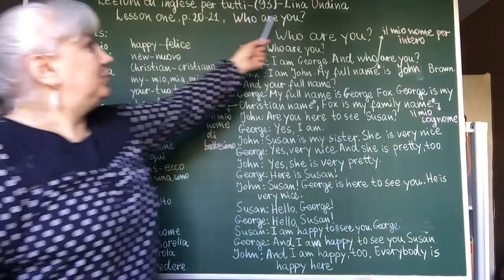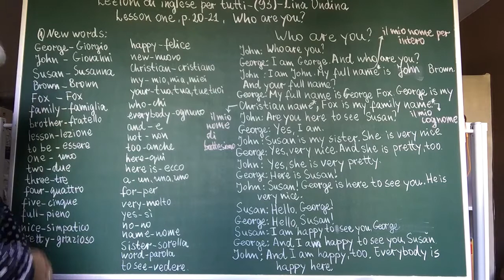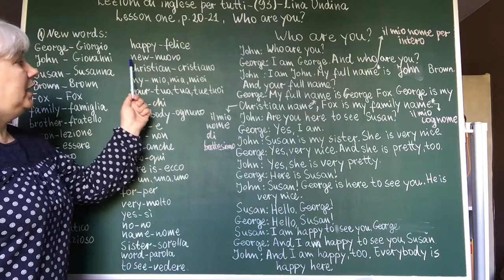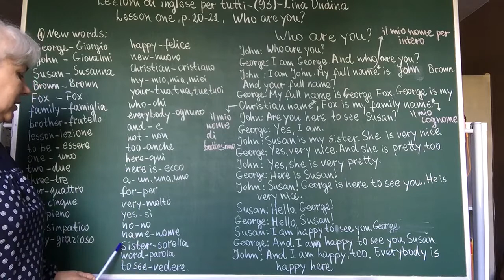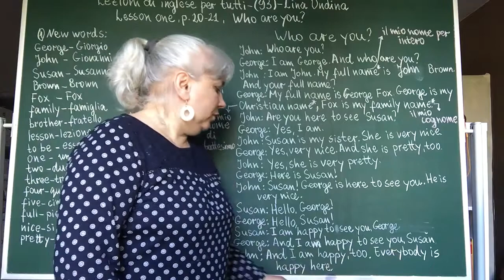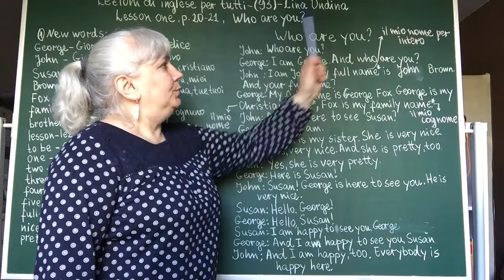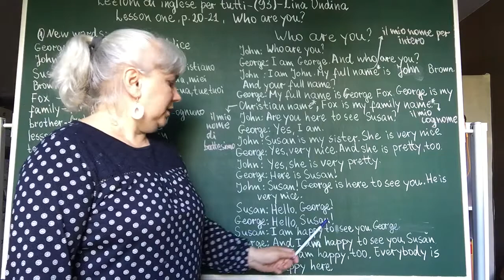Lezioni di inglese per tutti-(93)-Lina Ondina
Lezioni di inglese per tutti-(93)-Lina Ondina Lesson one. Who are you?
1.New words- parole nuove
2.Reading the lesson together.